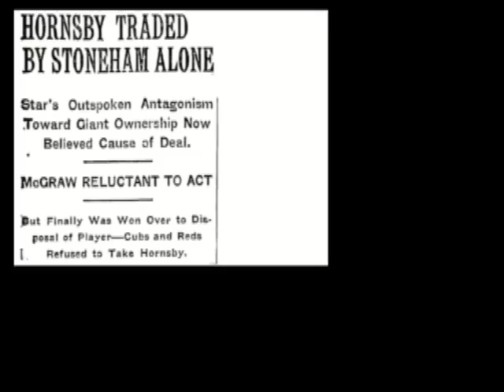Rogers Hornsby Tribute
Best right handed hitter of all time. best second baseman all time.